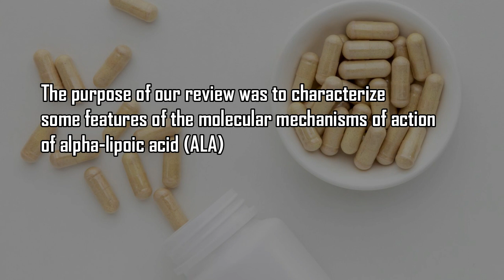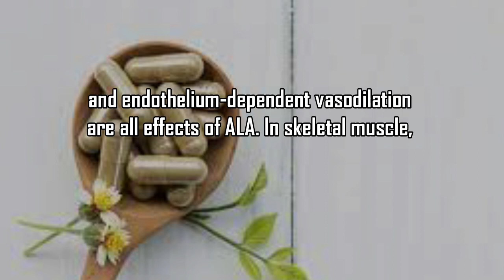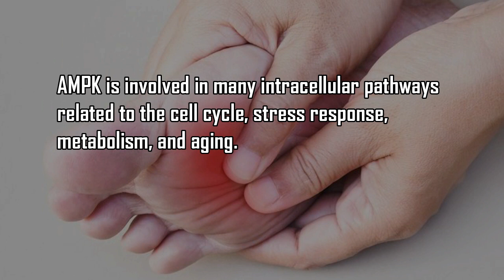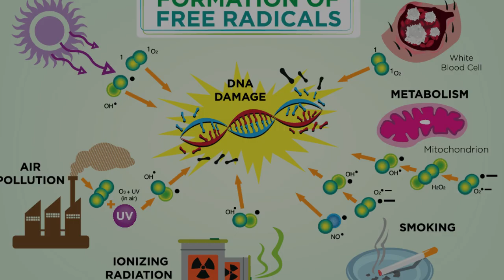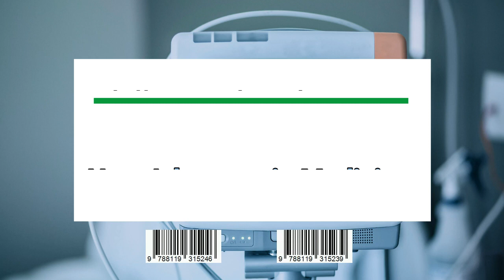Alpha-Lipoic Acid: Features of Molecular Mechanisms and Diabetic Complications